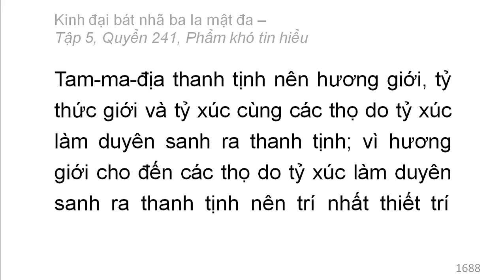600 quyển Kinh Đại Bát Nhã Ba La Mật Đa: Quyển .../600 (tiếp) (đọc lần 2)